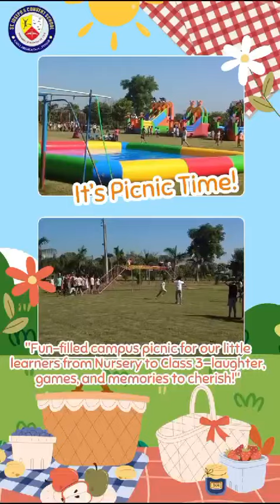in-House Picnic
"All Work And No Play Makes Jack A Dull Boy." Everyone like enjoyment in their life because it makes all feel happy and relaxed. keeping this in mind school management organized an in-house picnic for classes Nursery to 3rd. on September 20-2024. it was organized in school campus. the students had great time they enjoyed rides, swings and water pool as well. attention was paid to minute details by the Rev. Manger, Rev. Sr. Principal and school staff. so it was a memorable and recreational day not only for the tiny tots but for the school community.